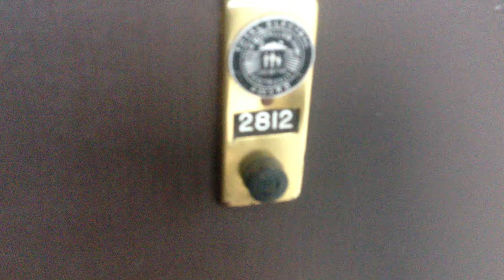Beautiful Condo on Bivens Lake with great sunset views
2/1 (Bivens South) Beautiful Lakefront Condo with community pool, great sunset views, and close to UF, Shopping, Restaurants and easy access to I-75 and Spanish tile throughout. Entry foyer leads to large great room, with dining room, living room, kitchen with custom cabinets and counter tops, upgraded lights and plumbing fixtures and stainless steel appliances and large Florida room all over looking Bivens Lake. Both bedrooms have wood floors and bathroom has upgraded fixtures, pedal- stool sink and jacuzzi tub. Non aggressive breed pets allowed with a monthly pet fee of $30.00 per pet.